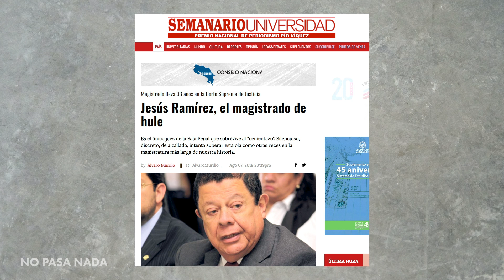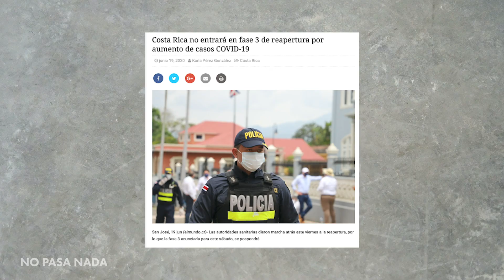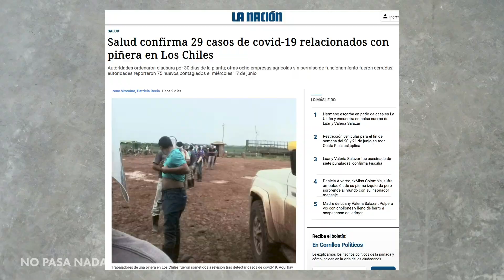El triste caso de Luany Salazar, un magistrado de hule y los cambios por la segunda ola de COVID-19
Esta semana hablamos de el triste e indignante caso de Luany Salazar, la mujer que fue hallada por su hermano luego de haber sido enterrada en el patio de su vecino y el hecho que según la familia, el OIJ no quiso auxiliar a la familia en el caso. Además la pésima labor de la Sala III, específicamente la del señor Jesús Ramírez, el "magistrado de hule" que no pudo llevar a cabo un proceso jurídico básico a pesar de tener 35 años en el puesto y más | Suscríbete a NO PASA NADA

¿Más de NO PASA NADA?

Productor Ejecutivo: Pietro Cercone
Dirección de arte: Lauren Gilleland
Productor: Kenneth Baldi
Editor de video: Alejandro Mederas
Host: Kenneth Baldí